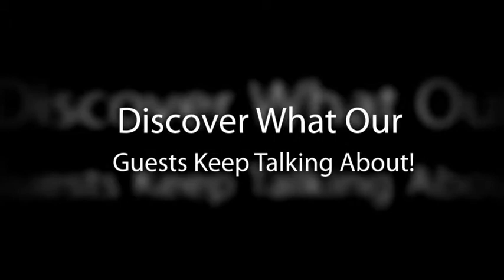Chic Bali Hotel Rooms At Affordable Rates!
The Colony Hotel Bali, Seminyaks newest boutique hotel, offers chic and comfortable Bali hotel rooms at very affordable rates!20 ensuited rooms around a central 16m pool. Exceptional Value!